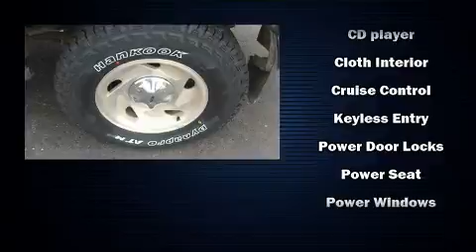2003 Ford F-150 SuperCrew XLT in Moline, IL 61265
Sexton Ford
3802 16th Street

Here's a great deal on a 2003 Ford F-150 SuperCrew. It features four-wheel drive capabilities, a durable automatic transmission, and a powerful 8 cylinder engine. Ford prioritized practicality, efficiency, and style by including: variably intermittent wipers, a rear step bumper, tilt steering wheel, remote keyless entry, adjustable pedals, an overhead console, and a split folding rear seat. You and your passengers will enjoy the stereo system, which includes a CD player with AM/FM radio, and 4 speakers, providing excellent sound throughout the cabin. Ford ensures the safety and security of its passengers with equipment such as: dual front impact airbags, ignition disabling, and 4 wheel disc brakes with ABS. Our knowledgeable sales staff is available to answer any questions that you might have. They'll work with you to find the right vehicle at a price you can afford.